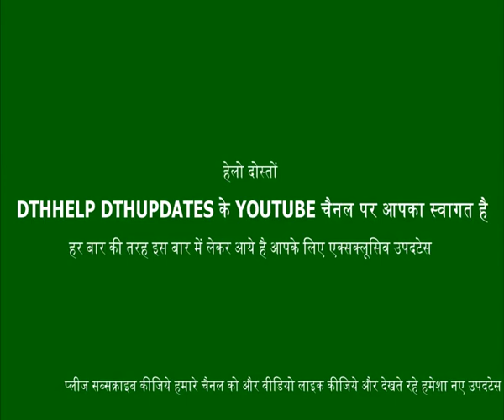STAR UTSAV MOVIES available on Sun DIRECT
Star Utsav Movies is a Hindi movie channel from Star Network. This channel is now available on Sun Direct